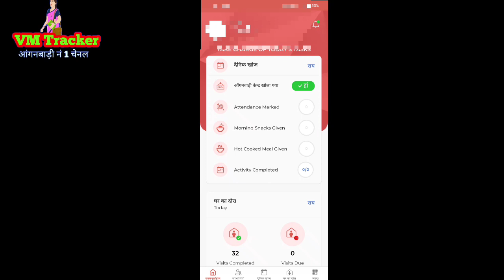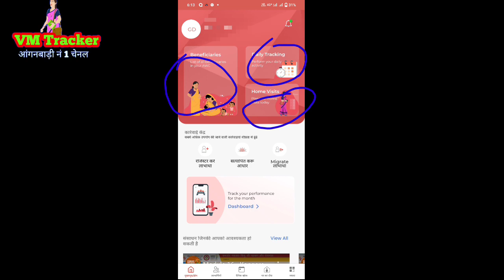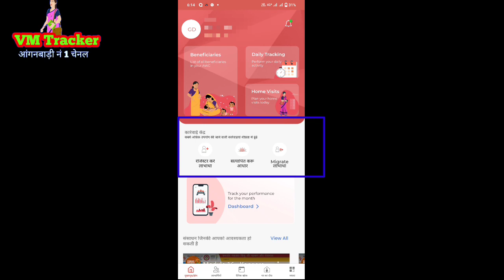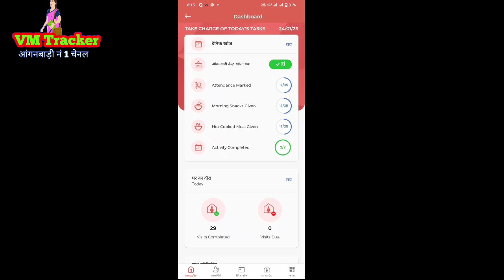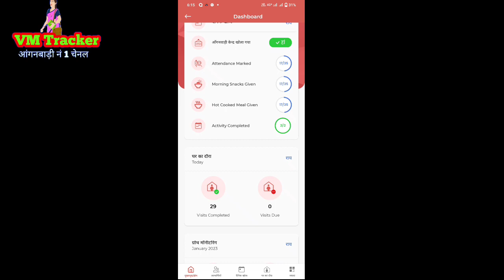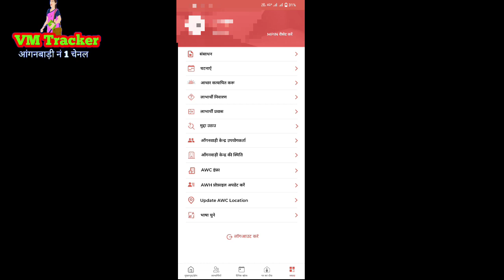पोषण ट्रेकर में अपडेट 18.1 होम पेज बदलाव | poshan tracker apps update 18.1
POSHAN Tracker gives a holistic view of Anganwadi Centres

POSHAN Tracker app provides a 360-degree view of the activities of Anganwadi Centre (AWC), service deliveries of Anganwadi Workers (AWWs) and complete beneficiary management for pregnant women, lactating mothers,  children, adolescent girls and adolescent boys.
The developed system enables real-time monitoring and tracking of all AWCs, AWWs and beneficiaries.